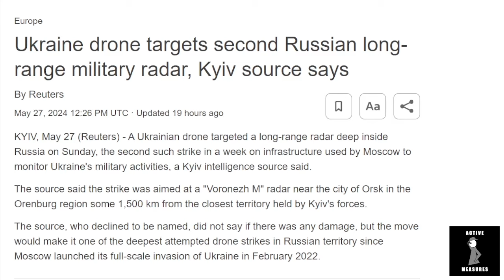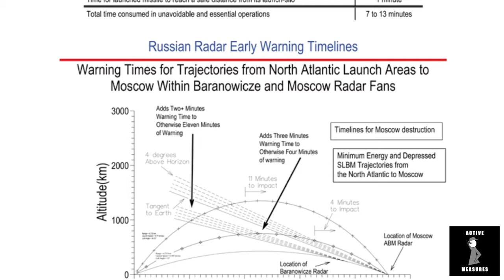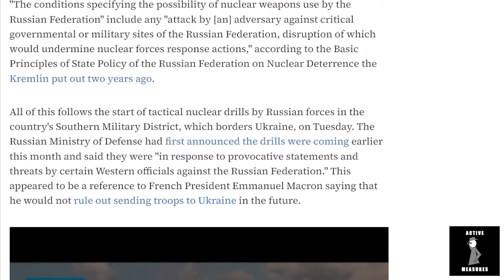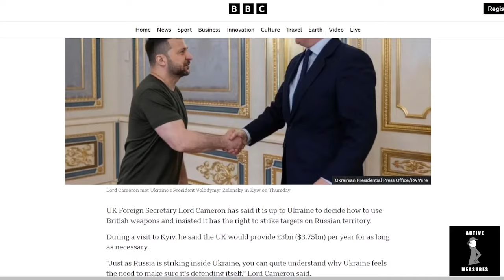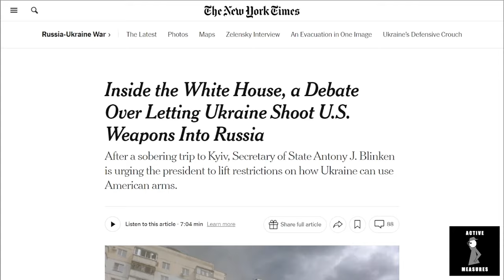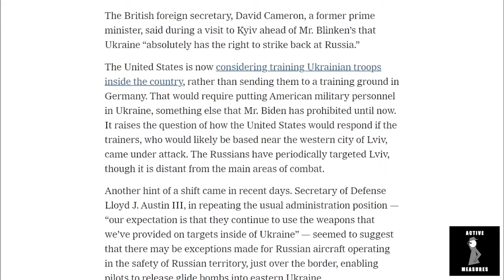How to Start WWIII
As Ukraine continues to strike Russia's missile detection radars, Western elites are gearing up to greenlight Ukraine's use of NATO weapons in attacks within Russian territory.